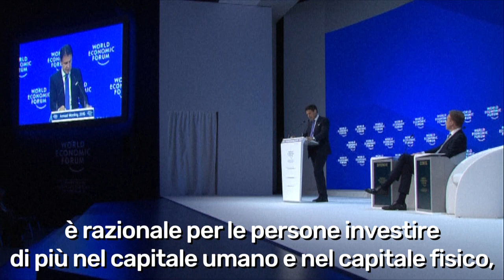L'intervento del Presidente Conte al World Economic Forum di Davos (SOTTOTITOLI ITA)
Davos, 23/01/2019 - L'intervento del Presidente del Consiglio, Giuseppe Conte, al World Economic Forum Annual Meeting 2019.